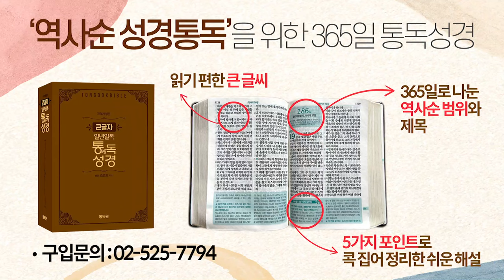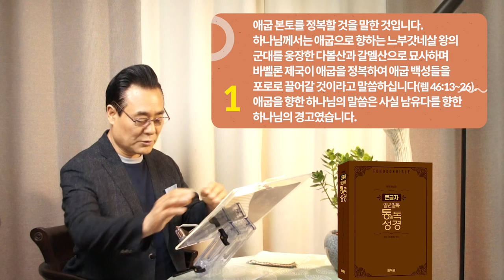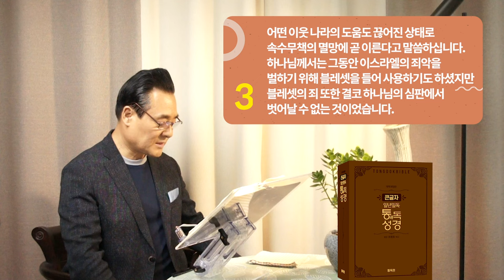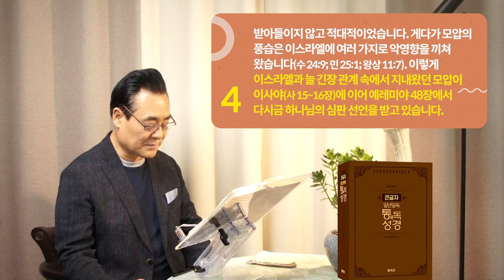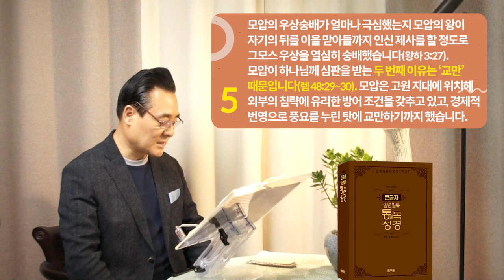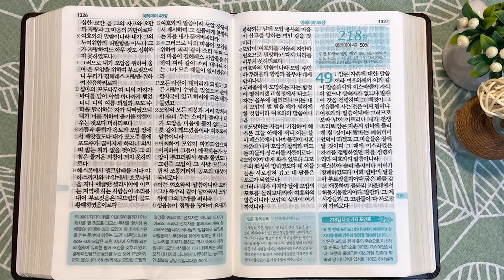217일 역사순 통독성경 | 블레셋만큼 이스라엘과 관계가 깊은 나라도 없을 것입니다 | 예레미야 46-48장 | 세계적인 신학자 통박사 조병호의 성경통독